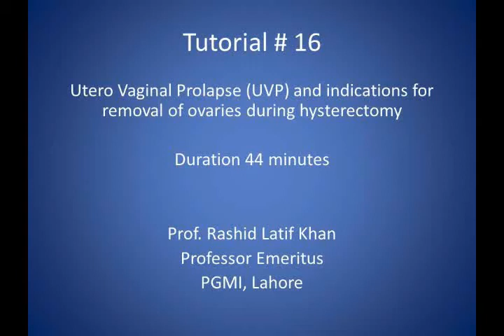UVP Tutorial 16 by Prof. Rashid Latif Khan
FCPS Part II
Prof. Rashid Latif Khan